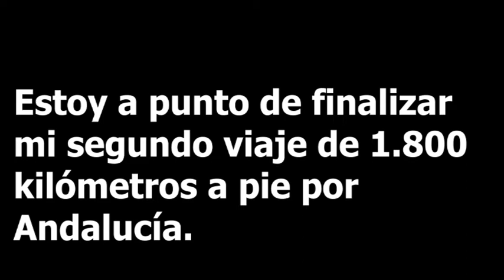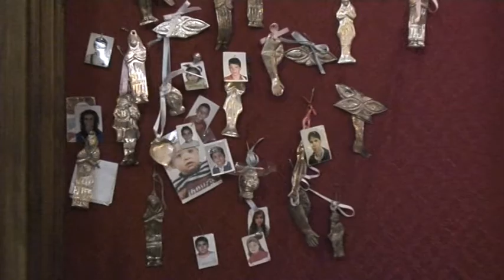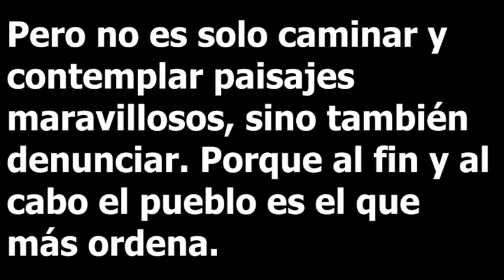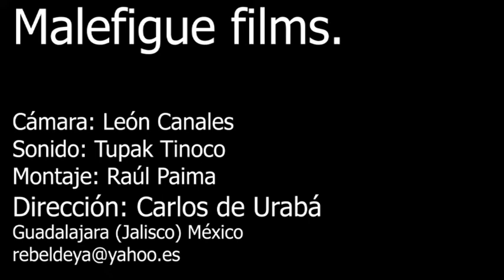VAGABUNDO POR ANDALUCÍA. RUTA MARTOS-TORREDELCAMPO. Encuentros cercanos del tercer tipo en Jaén.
Estoy a punto de finalizar mi segundo viaje de 1.800 kilómetros a pie por Andalucía.